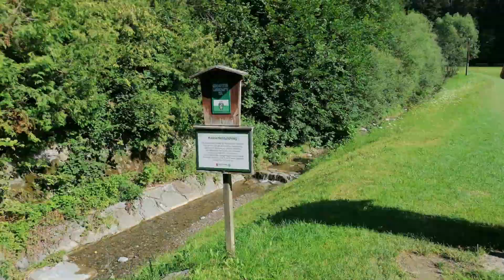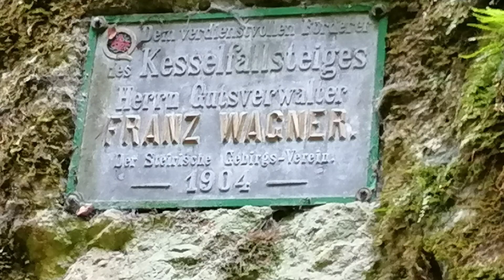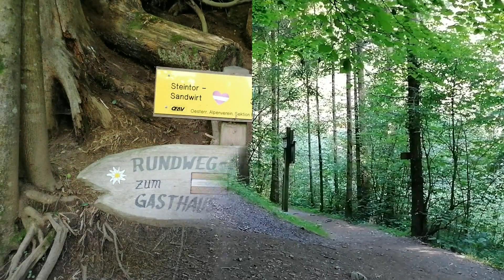20 07 2020 Kesselfall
Na ja, im Kesselfall waren wir schon oft. Diesmal allerdings wieder einmal mit Wasser in der Schlucht!